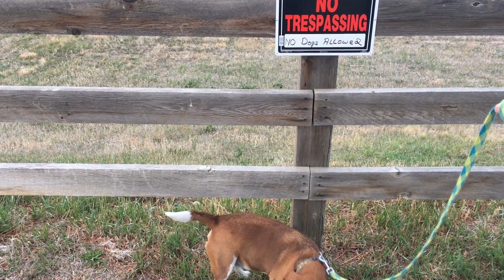Habits of Spiritual Health: Focus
In this video, we focus on focus!  What can we do to improve our spiritual focus?  Here, we offer six suggestions.